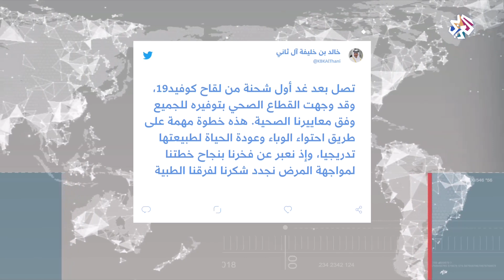آخر مستجدات كورونا حول العالم وحقيقة ظهور سلالة جديدة من الفيروس أشد فتكا│ أخبار العربي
قال رئيس الوزراء البريطاني، بوريس جونسون: "لا شيء مؤكداً عن سلالة كورونا المتحورة، ولا دليل على أنها أكثر فتكاً". وخلال مؤتمر صحافي بشأن فيروس كورونا المتحور طمأن جونسون إلى أن اللقاح لن يكون أقل فعالية ضد هذه السلالة.